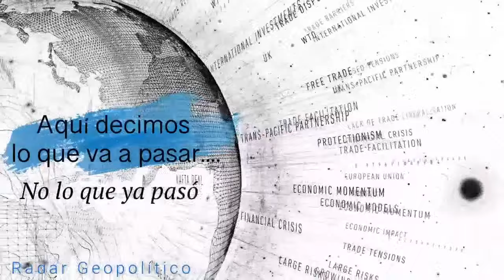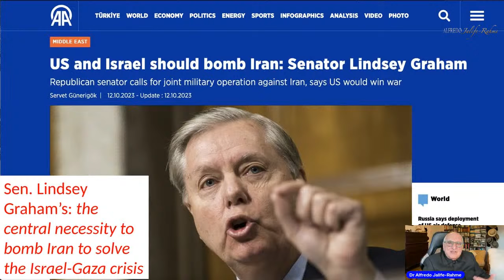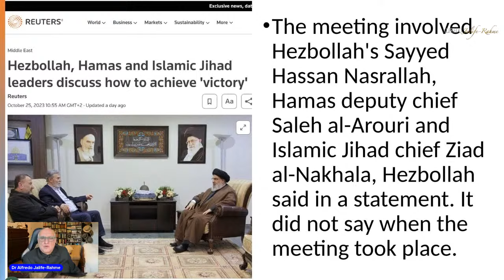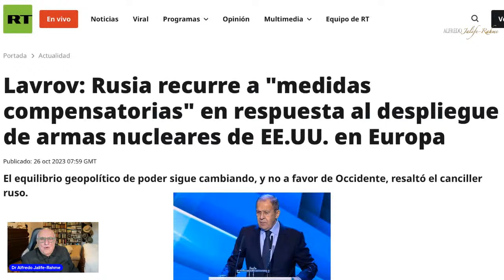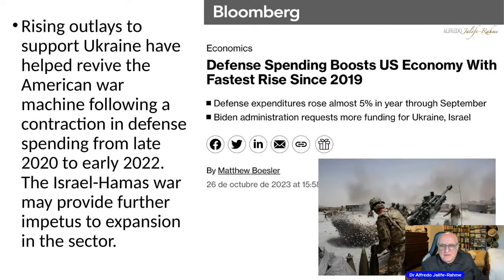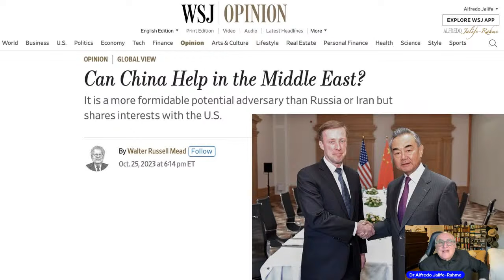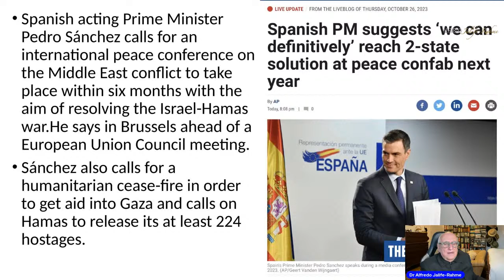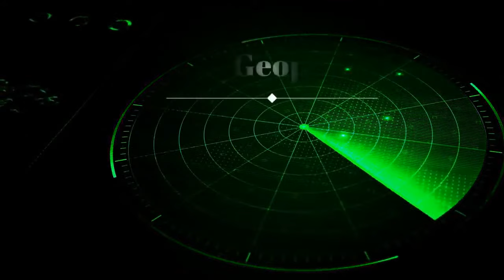Detrás de GAZA: La Guerra "VISIBLE E INVISIBLE" de Israel vs Irán | Alfredo Jalife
Cápsula semanal EXCLUSIVA para mi canal oficial "CONFERENCIAS EXCLUSIVAS Alfredo Jalife" donde se analizarán diferentes temas internacionales y nacionales.